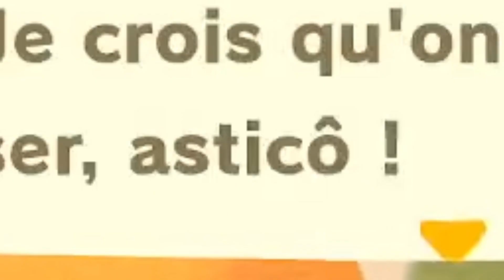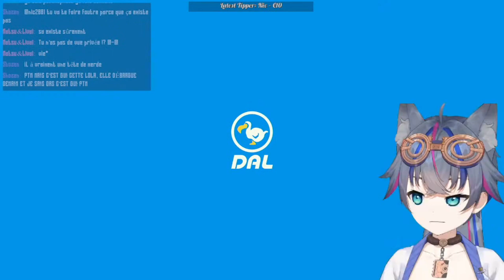Je CHASSE mais ils sont TOUS MOCHES. (Animal Crossing New Horizon)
Des fois sur cette chaine, y'a aussi du gameplay. Ici je devais remplacer un habitant de mon île, c'était ma première "chasse à l'habitant" et vous voyez les gatcha-games ? Et bien j'ai jamais eu de chance dessus et ça ce voit bien.

Animal Crossing : New Horizons vous emmène de nouveau dans le monde mignon d'Animal Crossing, sur Nintendo Switch. Cultivez votre potager, pêchez, et faites votre vie avec vos compagnons en temps réel grâce à l'horloge de la console.

Montage par @speeddraco8880